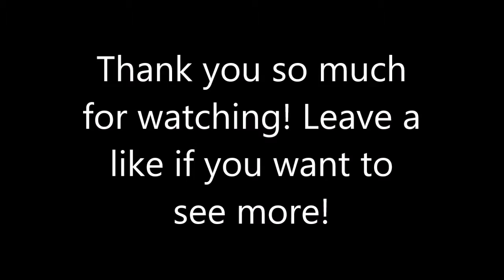7 Day To Die, Let's Play, Alpha 16, Part #1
This a 7 Day To Die Let's Play.

This is actually my first let's play on my channel.
If you want to buy the game then go here     V

But anyway, I guess that is all from me! The burger is out!  See yah!